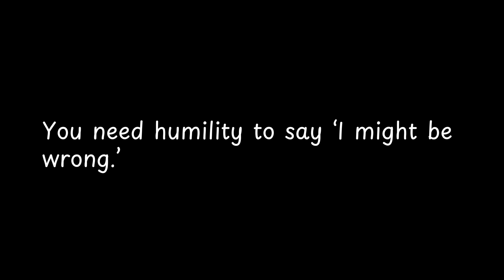You need humility to say ‘I